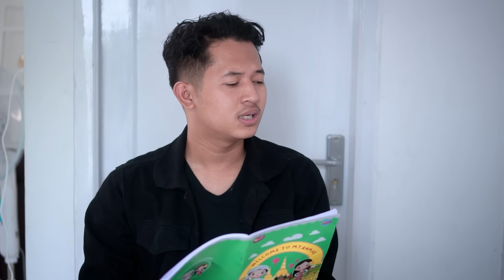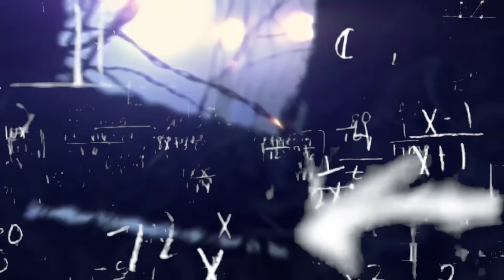Diwan Dapat Kacamata Ajaib Jadi Jenius | Fikrifadlu